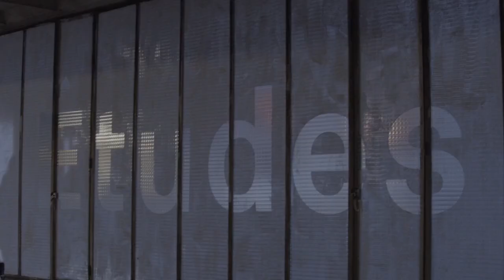Etudes | Fall Winter 2023/2024 | Full Show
Études Studio | Fall Winter 2023/2024 by Aurélien Arbet, Jérémie Egry and José Lamali | Full Fashion Show in High Definition. (Widescreen - Exclusive Video/1080p - PFW/Paris Fashion Week Men’s)